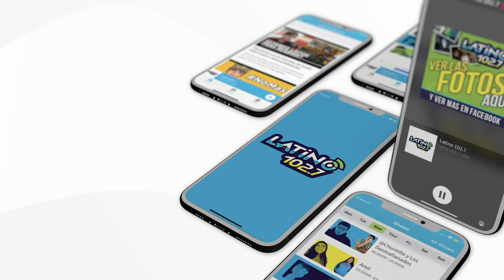Platicando con LennyDeLaRosa | Chuntillo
NumeroUnoEnExitos: Chuntillo platica con Lenny De La Rosa sobre su excito mas reciente: Brujería! De que se trata? Te contamos todo AQUI!